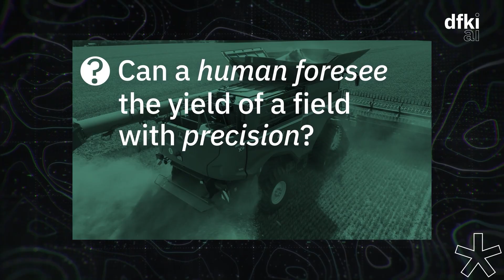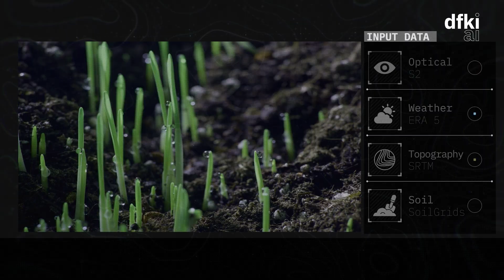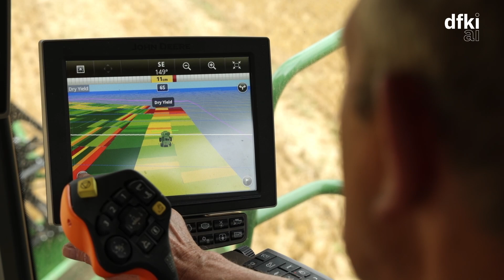From Space to Soil: How AI and Satellites Predict Crop Yields with Precision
How can artificial intelligence help farmers make better decisions – months before harvest? At the German Research Center for Artificial Intelligence (DFKI), scientists have developed a technology platform that uses Earth observation data and machine learning to predict agricultural yields with remarkable accuracy.

Combining multispectral satellite imagery from the Sentinel-2 program with topographic, weather, and historical field data, the AI system delivers real-time insights into plant health, growth conditions, and expected yields – down to the level of individual plots.

In this video, we explain how the system works, what kind of data it processes, and why this technology holds potential far beyond agriculture – from climate adaptation and forestry to disaster prevention and urban planning.

🌍 Smarter decisions. Better planning. Sustainable impact.